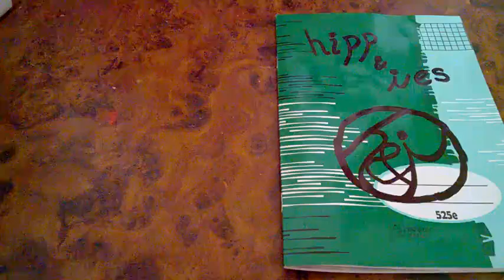hipp & ies - telling joke in the park - no . 16 - 911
hipp and ies is a new comedy duo of paper. They meet in the park. They love jokes. At each meeting, tell a joke. They will be happy if you laugh along with them.

Q: Why can't a blonde dial 911?
A: She can't find the eleven.